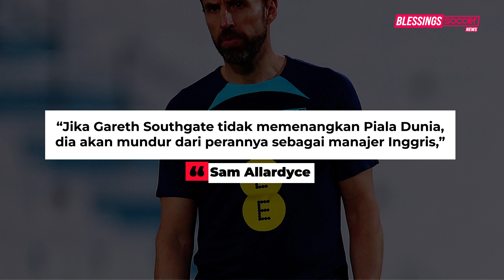Qatar Tuan Rumah Terburuk di Laga Awal🤕Ekuador Sikat Qatar, Valencia Ukir Rekor👏Austria Hajar Italia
Berita Bola Terbaru Hari Ini, Bursa Transfer & Hasil Pertandingan : Qatar Tuan Rumah Terburuk di Laga Awal🤕Ekuador Sikat Qatar, Valencia Ukir Rekor👏Austria Hajar Italia

Blessings Soccer Edisi 21 NOVEMBER 2022:
1. Romelu Lukaku Siap Perkuat Belgia di Piala Dunia
2. Ada Messi, Argentina Diklaim Bakal Dapat 'Happy Ending
3. Perkuat Lini Tengah, AC Milan Bajak Pemain Lyon Ini?
4. Masa Depan Belum Pasti, Begini Tanggapan Roberto Martinez
5. Viral Harry Maguire Jago Banget Saat Latihan
6. Gareth Southgate akan Mundur dari Timnas Inggris
7. Jose Gaya Sehat, Keputusan Enrique Timbulkan Kontroversi
8. Ingin Sempurnakan Karier, Neymar Bidik Gelar Piala Dunia
9. Jersey Terakhir Ronaldo di Man United Laku Rp 725 Juta!
10. Lantunan Ayat Suci Al Quran oleh Disabilitas di Piala Dunia
11. Siapa Pengganti Benzema? Didier Deschamps Beri Jawaban
12. Berselisih dengan Ronaldo, Rooney Dapat Dukungan dari Ibrahimovic
13. Piala Dunia Tanpa Pemenang dan Runner-up Ballon d'Or
14. Pembelaan Bonucci Usai Usir Suporter dari Bus Timnas Italia
15. Harvey Elliott Ingin Bertahan Di Liverpool
16. Qatar Vs Ekuador: Enner Valencia Cs Permalukan Tuan Rumah
17. Austria Vs Italia: Azzurri Tumbang 0-2
18. Qatar Jadi Tuan Rumah Paling Buruk di Laga Awal Piala Dunia
19. Enner Valencia Catat Rekor Usai Laga Pembuka Piala Dunia
20. Kondisi Ronaldo Spektakuler dan Tak Ganggu Stabilitas Portugal
21. Diam-Diam, Chelsea Mulai Pantau Kiper Timnas Inggris
22. Frenkie de Jong Serang Para Petinggi Barcelona
23. FIFA Buka Peluang Korea Utara Jadi Tuan Rumah Piala Dunia
24. Tyler Adams Resmi Pimpin Amerika Serikat di Piala Dunia
25. Operasi Senyap Real Madrid Culik Bellingham dari Dortmund